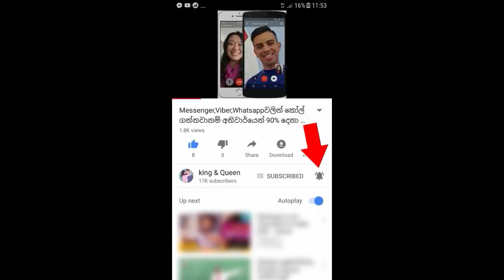මන්ත්‍රීවරයෙක්ගේ හදිසි පිල් මාරුව නිසා මහින්දගේ බහුතරයට වෙච්ච දේ - SL politics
මන්ත්‍රීවරයෙක්ගේ හදිසි පිල් මාරුව නිසා මහින්දගේ බහුතරයට වෙච්ච දේ. පාර්ලිමේන්තුව වහා කැඳවීමට පියවර